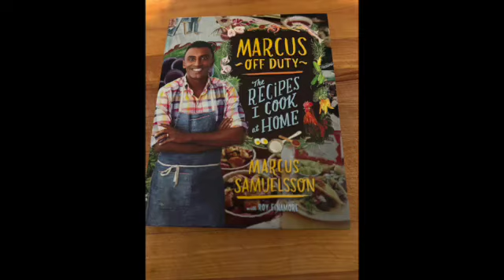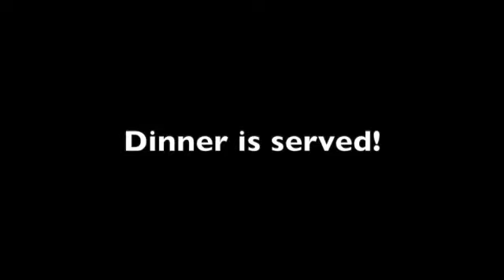What's For Dinner? Bourbon Shrimp with Baby Spinach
Marcus Samuelsson provides the recipe for this easy delicious shrimp meal.  Anyone can cook!   A demonstration of how you can cook this recipe to make for your family.